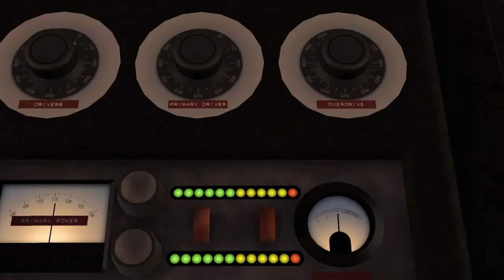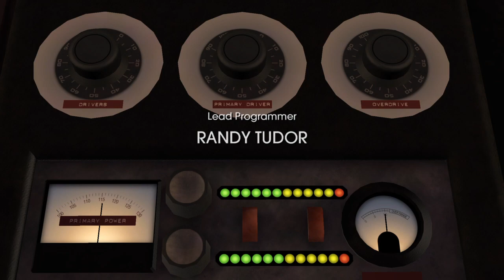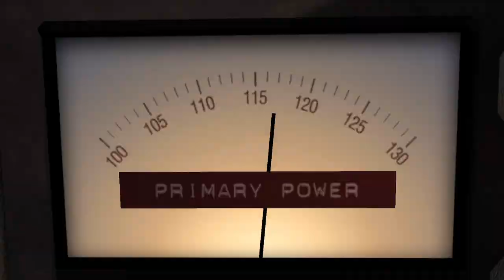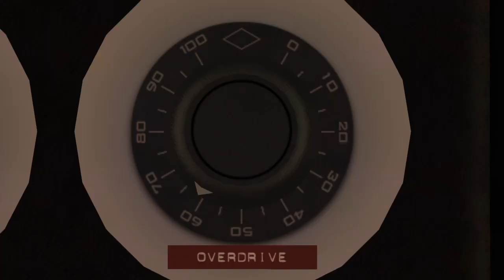Let's Play Back to the Future: The Game Episode 1 It's About Time Part 1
Hey guys my name is Isaiah Hill and this my first let's play. Hope you enjoy.
Sorry for the audio I'm new to this.

Back to the Future: The Game - 30th Anniversary Edition